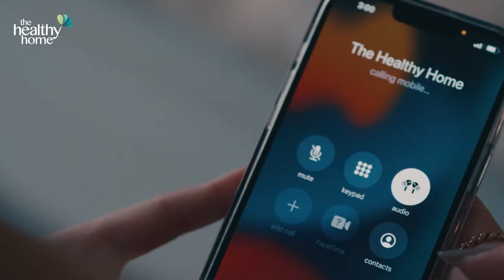The Healthy Home®: Your Reliable Support, Always One Call Away.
The Healthy Home® is the leading health and wellness service provider in the UAE, KSA, and Kuwait, committed to creating healthier living environments since 2013. With a strong emphasis on reliable support for our valuable customers, we specialize in comprehensive solutions that promote well-being in every home.

Our services range from cleaning services to air quality assessments , ensuring that you receive the highest level of care and expertise. We are always one call away, ready to assist you in making informed decisions for your home and personal wellness.

Our dedicated team understands the unique challenges of maintaining a healthy home and is here to provide you with the reliable support you need. We believe that a healthier home leads to a healthier life, and we are passionate about helping you achieve that goal.

Join us on this journey to wellness, and experience the peace of mind that comes with having reliable support from The Healthy Home®. Together, we can create the ideal living environment for you and your family.

Our Services:
AC Cleaning: